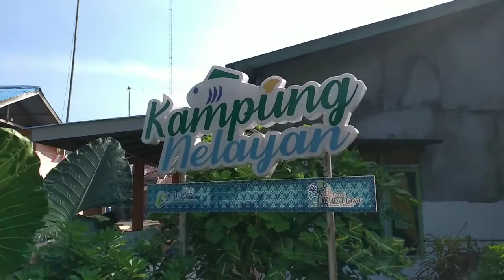DESA WISATA!!! KAMPUNG NELAYAN. KUBURAYA KALBAR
desa wisata kampung nelayan pagi pagi tim  sudah berangkat ke lokasi untuk melihat dari dekat seperti apa aktifitas desa wisata kampung nelayan ternyata seperti berada di tempat yang baru.. ramah penduduk dan mereka menyambut dengan hangat kedatangan kami terimakasi kuarge